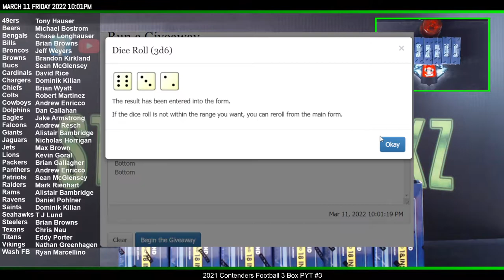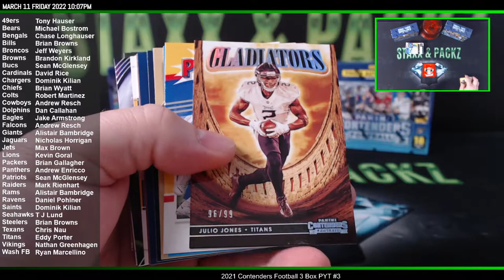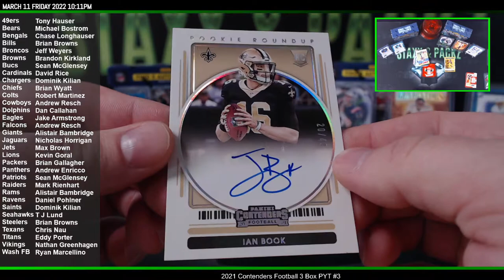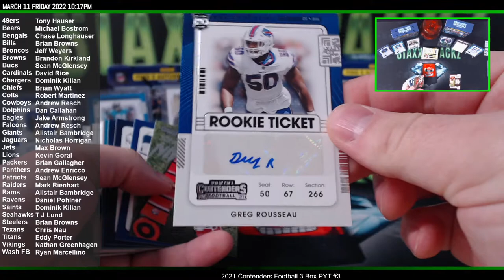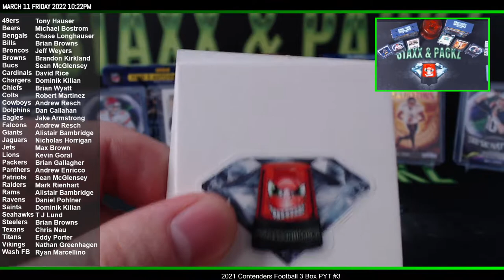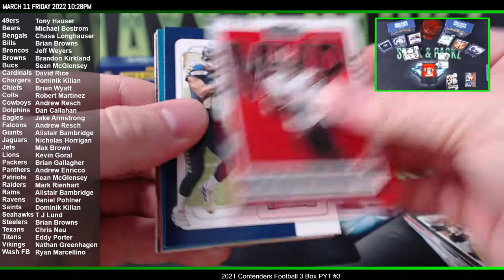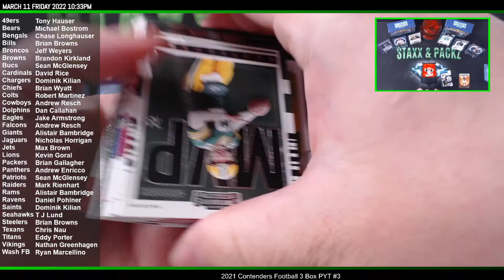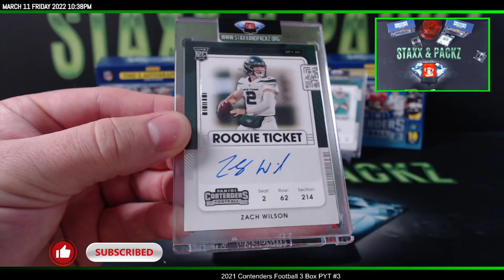2021 Contenders Football 3 Box PYT Break #3 Staxx & Packz LLC